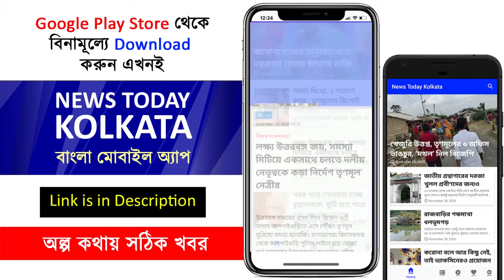শান্তিপুরের উপনির্বাচন নিয়ে কি বললেন সেখানকার ঘাষ্ফুল প্রার্থী ??